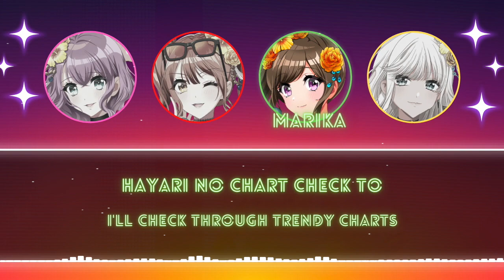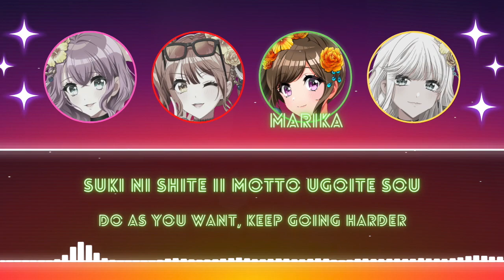ING (Short) - Merm4id (マーメード) [ROM/ENG] Lyrics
Title: ING
Lyrics: Miyakoda Kazushi
Composition: Miyakoda Kazushi
Arranger: b4k

All images of the characters were from the D4DJ wiki, the visualizer effect was created by CASEIF and INCEPT from musicvid.org. Set up created using Canva. Romaji lyrics sourced from the D4DJ wiki

wtf is a woofer